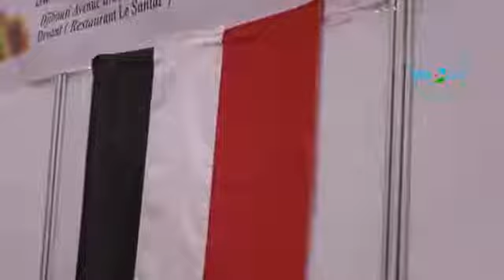Stand SUHAIL MIEL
4ème Jour de la 2ème Édition de la Foire Internationale de Djibouti au Palais du Peuple